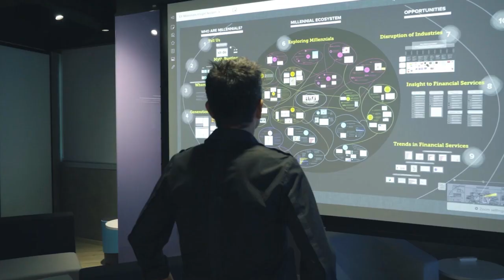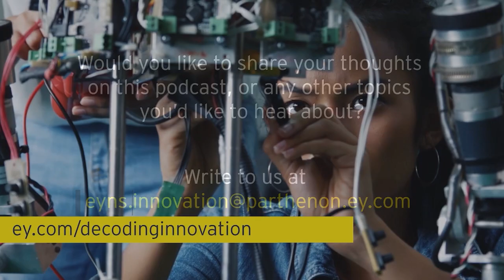What strategic lessons the C-suite can learn from Bob Nardelli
In this episode of Decoding Innovation, Bob Nardelli, founder and CEO of XLR-8 LLC, discusses how CEOs and boards can drive organizational success through right company culture and strategic decision-making.

Company boards play a key role in continually driving organizational growth. The boards are adept at identifying opportunities and challenges, and making strategic decisions that can be lucrative, open access to new markets, drive organizational efficiency and consolidate resources.

Driving organizational efficiency is another key function of company boards. By scrutinizing internal processes and structures, boards identify areas for improvement, streamline operations and enhance overall efficiency.

In the second episode of this two-part series, Bob Nardelli, founder and CEO of XLR-8 LLC and former CEO of The Home Depot, Chrysler and GE Power Systems, discusses how CEOs and boards can drive organizational success through strategic decision-making, and why the right company culture is key to building better partnerships within and outside of the company that can drive organizational success.

Key takeaways:
• CEOs must strive toward fostering the right company culture to drive growth and to enable strategic decision-making.
• In the realm of growth strategy, boards play a crucial role in attaining substantial and rapid innovation for any organization.
• Accountability and conviction in driving strategic decisions play an important part of improving organizational growth and investing in the right workforce.

The Decoding Innovation podcast series is a limited production of the EY-Nottingham Spirk Innovation Hub, based in Cleveland, Ohio.

00:00:27 - Introduction
00:00:44 - How to hire the right talent as a CEO
00:06:36 - The X factor that enables a company to deliver
00:09:12 - Opinion on boards and their roles in open AI
00:14:35 - A message to upcoming CEOs and entrepreneurs
00:17:19 - Conclusion